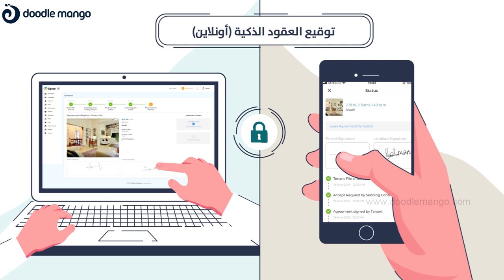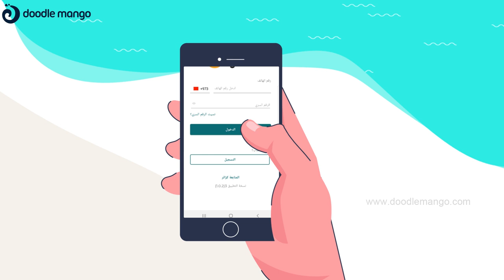Eglooz | Arabic 2D Animation Explainer Video | Doodle Mango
Hassle-free real estate services and paying rent are easier than ever now with Eglooz!

Here is our Arabic version of the Explainer Video for one of our prestigious clients, which blends scintillating visuals and electrifying narrative to increase the connection of customers!